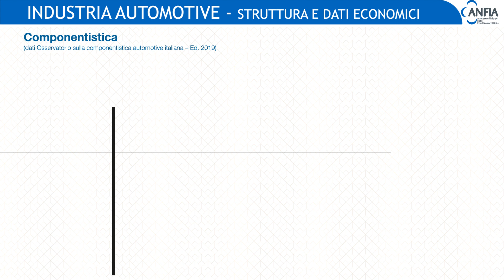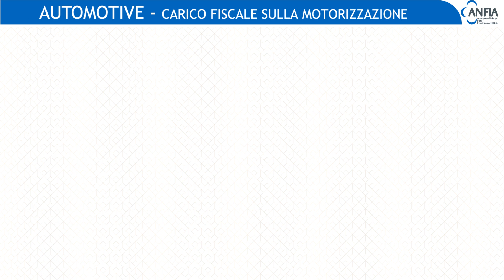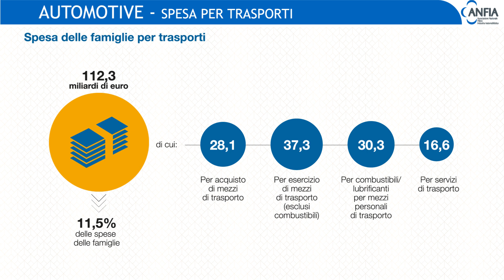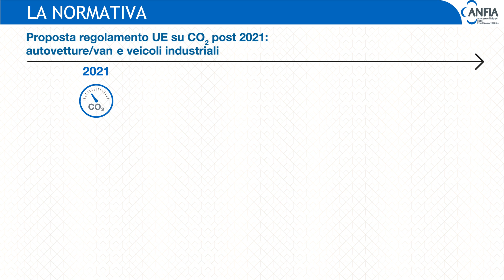Videografica Assemblea Pubblica ANFIA 2019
In occasione dell'Assemblea Pubblica di ANFIA che si è tenuta il 25 novembre 2019 a Melfi, presso lo stabilimento di FCA, è stata proiettata l'infografica multimediale "Come cambia il settore automotive in Italia". La videografica presenta la filiera automotive con una fotografia sulla struttura e sui dati economici - con un focus sul carico fiscale e le spese delle famiglie per trasporti - fino al mix delle motorizzazioni e al punto sulla normativa europea relativa agli obiettivi di riduzione della CO2.